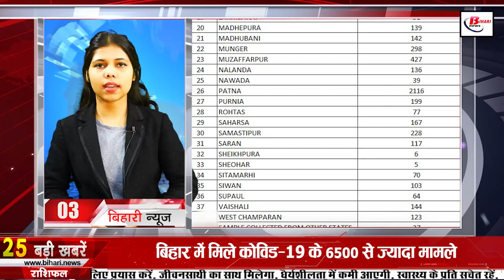Get Bihar news 15th January 2022.Info of Corona Cases in Bihar,BPSC,Patna,Bihar Weather,Bhagapur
Ger Bihar news 15th January 2022 of all districts in Hindi.Info of Corona Cases Bihar,Omicron variant,Bihar Weather, Makar Sankranti,Bihar Weather,Bihar Police,bhagalpur

1. BiharPolice - Central Selection Board of Constable (CSBC) Vacancies Published

2. Teachers will now go from village to village and guide the children
3. Today in Bihari Birthday Special we will talk about
4. Application in BPSC BSSC guarded
5. Permission granted for treatment of corona infected in 103 private hospitals of Bihar

6. The date of the teacher planning process has been fixed

7. Cold will increase further in Biharweather

8. Decision on two thousand mobile towers of Bihar will be done soon
9. Block heads will help in delivering medicines to the infected
10. Bihar stuck internal security plan
11. Land dispute will be settled soon in Bihar
12. Allotment of district to newly selected Inspector and Sergeant
13. Number of containment zones in Bihar increased 20 times in 15 days
14. Answer sought from the government on the incident in Muzaffarpur Eye Hospital
15. More than 6500 cases of CoronacasesinBihar
According to the information received by the Health Department, a total of 6541 cases have been confirmed in Bihar in the last 24 hours, after which the number of active patients in Bihar has reached 34084. Along with this, if we talk about the affected districts, then in Araria, 89 in Arwal, 55 in Aurangabad, 48 in Banka, 73 in Begusarai, 258 in Bhagalpur, 229 in Bhojpur, 102 in Buxar, 34 in Darbhanga, 197 in East Champaran, 102 in Gaya, 132 in Gopalganj, 52 in Jamui, 89. 106 in Kaimur, 69 in Katihar, 124 in Katihar, 41 in Kishanganj, 53 in Madhepura, 139 in Madhubani, 142 in Munger, 298 in Muzaffarpur, 427 in Nalanda, 136 in Nawada, 39 in Patna, 2116 in Purnia, 199 in Rohtas, 77 in Saharsa, 167 in Samastipur, 228 in Saran 117 6 in Sheikhpura, 5 in Sheohar, 5 in Sitamarhi, 103 in Siwan, 103 in Supaul, 64 in Vaishali, 144 in West Champaran, 123 cases have been confirmed, besides 37 such cases have been confirmed which are from other states but their samples are different from Bihar. - Have been collected in different districts, while in the last 24 hours of the last day, a total of 182538 samples were tested, while 3829 patients have recovered and returned home.
16. Writer Daya Prakash Sinha, surrounded by the statement on samratAshoka, gave his explanation

17. A lot will happen in the municipalelectionsinBihar
18. There will be a temporary change in the operation of four trains of East Central Railway

19. 99 percent patients in Bihar in home isolation
20. Another bypass in Bihar got approval from the central government
21. Manjhi, who hosted Brahmin food, targeted Yogi
22. Today's date is recorded in the history of India for many reasons.
In 1784, William Jones founded the Asiatic Society of Bengal at Fort William, Kolkata. The Food Corporation of India was established in 1965. The trilateral Bangladesh, India and Pakistan summit in Dhaka began in 1998. Ashwini Kumar Dutt was born in 1856, who was the founder of India. He was a famous politician, social worker and patriot. Mayawatibirthday born in 1956 who is a politician. Renowned film producer and Dadasaheb Phalke Award winner Tapan Sinha passed away in 2009. India's first female photojournalist Homai Vyarawala passed away in 2012.

23. India's D. Broken dream of winning the first test series in Africa

The decider of the three-match series between India and South Africa has ended at the Newlands Stadium in Cape Town. South Africa has won this match. At the same time, after losing the Test, India's dream of the first Test series in South Africa was also shattered. Talking about this match, India won the toss and elected to bat, but the team was able to score 223 runs. Virat Kohli scored the highest 79 runs. Cheteshwar Pujara also played an innings of 43 runs. In response, South Africa's first innings was bundled out for 210 by Jasprit Bumrah's five-wicket haul. In this way, India got a marginal lead of 13 runs and then the Indian team could only score 198 runs in the second innings, which included a century from Rishabh Pant. However after that South Africa managed to win by 7 wickets.

24. YouTube brought a special feature for its user

25. Now let's know what were the prices of bullion market and petrol diesel